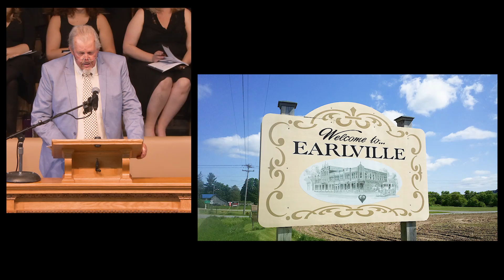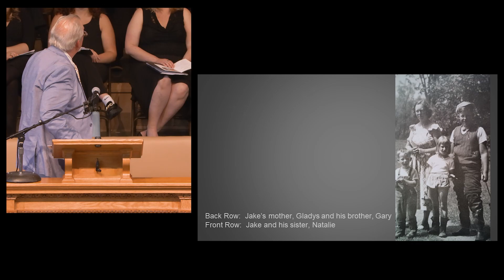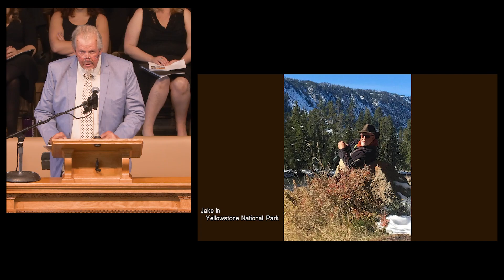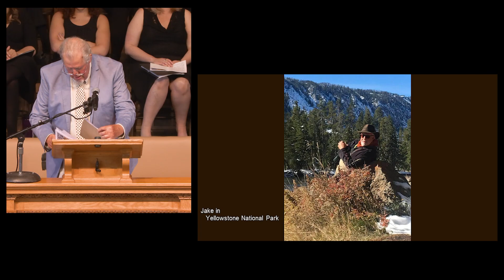2. Welcome (Musical Celebration of Jake Gardner)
Musical Celebration Service
to honor the life and legacy of Jake Gardner
Wait Chapel, Wake Forest University, Winston-Salem, NC
Saturday, July 30, 2022, 3pm
[00:00] Jake singing 'Oh, What a Beautiful Morning' (Oklahoma) - Rodgers and Hammerstein
[00:54] Welcome and Opening Prayer - The Rev. Brad Bennett
[05:56] Hymn: Be Thou My Vision (Hymn Tune: SLANE)
[08:55] The Vagabond (Songs of Travel) - Ralph Vaughan Williams
Stephen Powell, baritone; Christopher Cano, piano
[12:40] Remembrance: 'You've Come Far, Jake' - Gary Gardner, Jake's eldest brother
[27:41] Let Beauty Awake (Songs of Travel) - Ralph Vaughan Williams

Glenn Abbey, Audio/Video Engineer
Mark Manring, Audio/Video Engineer & Editor
(2b)